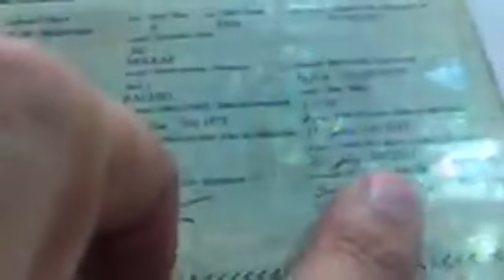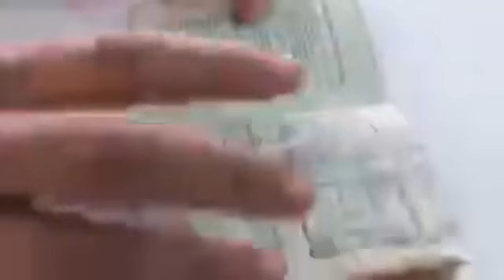رشيد نكاز من فضلكم اليد في اليد وجدوا رواحكم من اجل جمع الاستمارات 18 جانفي 2019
Rachid Nekkaz est à Alger avec le coordinateur national du MJC, Lotfi Derradji
‎وقعوا هنا من فضلكم لدعم حركة الشباب والتغيير ومن أجل التغيير
Programme du MJC : برنامج
‎16 صفحة ويتضمن مقترحات في جميع المجالات: التعليم والطب والسياسة والاقتصاد والمجتمع والثقافة والبيئة.